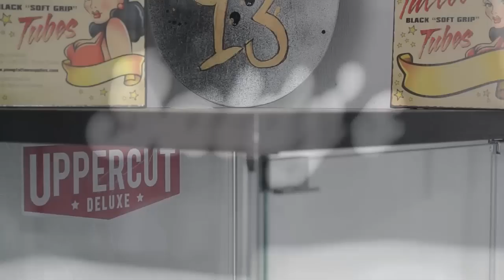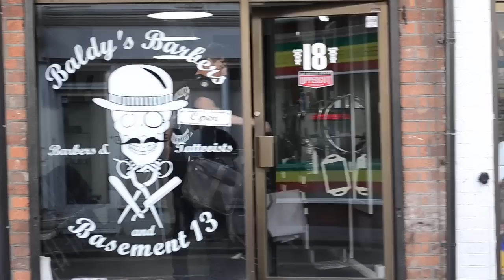PERFECT SIDE PART POMPADOUR || KIERON THE BARBER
This is a detailed version of how I would cut and style a pompadour hair cut with a 0.5 grade on the sides fading up into the hair and cutting with clippers work on the top

1. Andis UK USPros
2. Andis Clipper Comb (White) comes in various different colours.
3. Andis Super Liners.
4. Pro Line Hair Oil And Sheen.
5 Bakdys Stciky As Shit